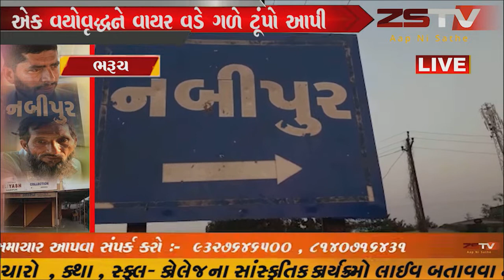ભરૂચ તાલુકાના નબીપુર ગામમાં ઉછીના આપેલા નાણાં લેવા બોલાવી એક વયોવૃદ્ધને વાયર વડે ગળે ટૂંપો આપી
ભરૂચ તાલુકાના નબીપુર ગામમાં ઉછીના આપેલા નાણાં લેવા બોલાવી એક વયોવૃદ્ધને વાયર વડે ગળે ટૂંપો આપી ઢીમ ઢાળી દેતા ભારે ચકચાર મચી જવા પામી હતી.